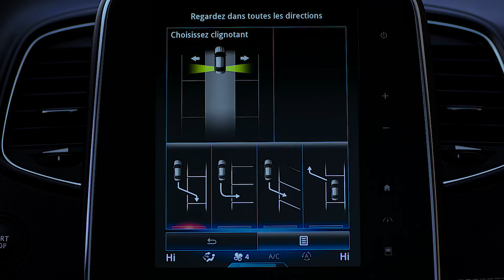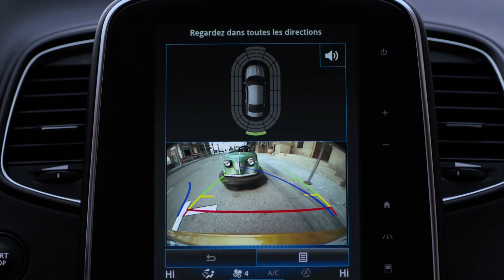DYNAMISCHE FUNKTIONEN : HECKKAMERA UND EINPARKASSISTENT („EASY PARK ASSIST“)